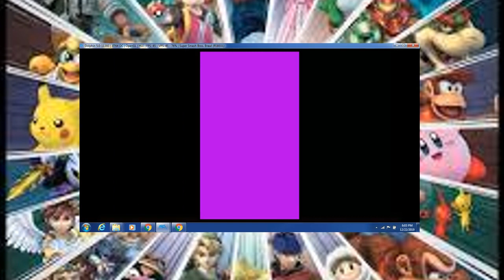Super Smash Bros Brawl Classic Mode Pt 1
The First Part in the Super Smash Bros Brawl Classic Mode run!